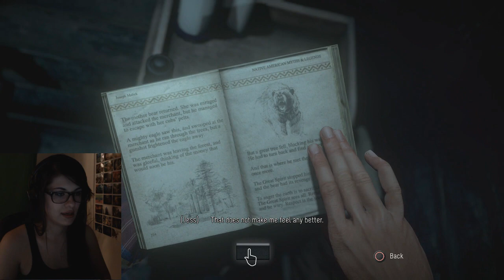Let's Play Until Dawn Part 6 - KIDNAPPED?! (Until Dawn Walkthrough)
Let's Play Until Dawn part 6 - Who will live, who will die?
Until Dawn is a PlayStation interactive Horror Game.
Games I talk about in this video: Let's Play Until Dawn Part 3
Come hang out with me!
PSN ID: EmmaExecute
Hey there! I’m Emma (AKA EmmaExegames), and I make videos on everything PlayStation! If you have a PS4, PS3 or PS Vita, I’m sure we have a lot to talk about!